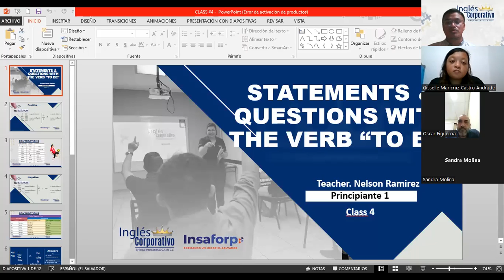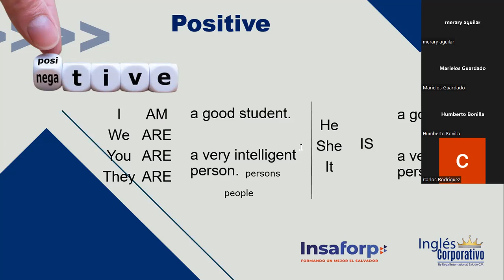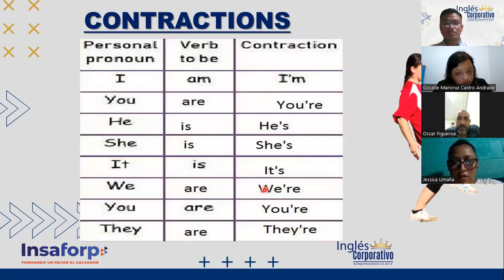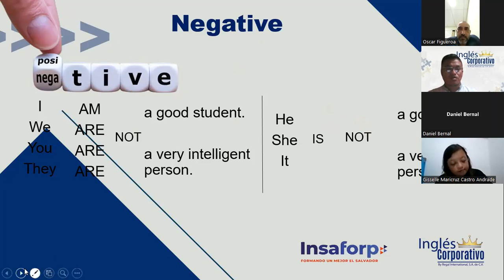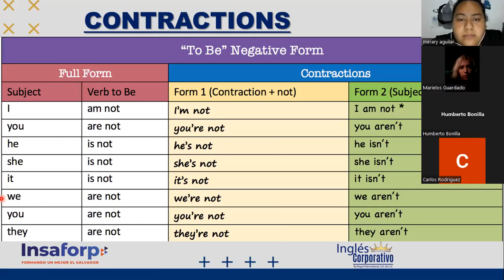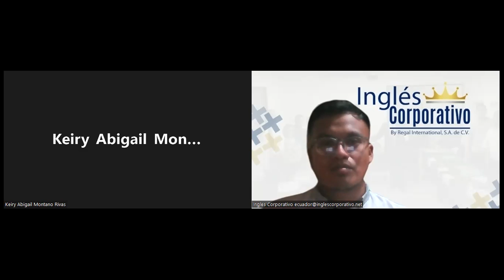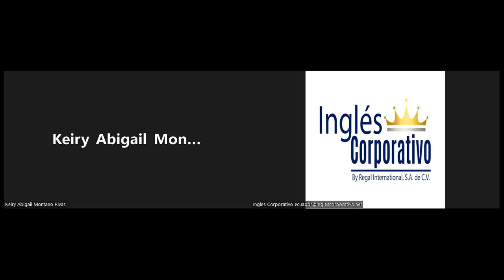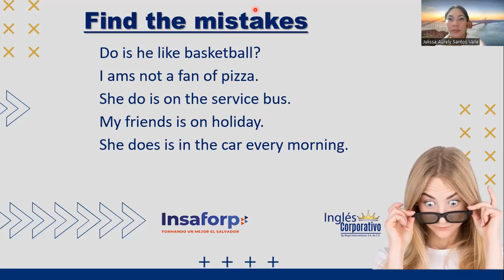Inglés Corporativo-14-10-2022- "STATEMENTS & QUESTIONS WITH THE VERB TO BE"